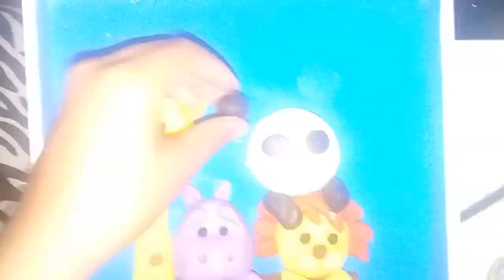Cuadro de Porcelana Fria Tutorial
Adorna la habitación con este lindo cuadro de Porcelana Fria

MATERIALES
- Base para cuadro con medidas de 35 x 25
- Basecol
- Lija
- Cerámica al frio
- Pintura APU mate acrílico de colores
- Pincel grueso
- Maicena o Chuño
- Palitos mondadientes
- Cola , goma o pegamento resistente

PROCEDIMIENTO
1° TRABAJAMOS LA BASE PARA CUADRO
-Lijamos
- Pintamos con basecol
- Volvemos a lijar
- Pintamos del color que deseamos el cuadro

2° TRABAJAMOS LA CERAMICA
- Usamos la tecnica de moldeado ,entonces agregamos chuño o maicena a la masa que se va a trabajar ,de esta manera se obtendrá una excelente textura para moldear.
- Luego daremos color a la masa,agregando unas gotas de pintura APU y amasaremos hasta obtener el color deseado.
- Luego iremos formando las figuras en el cuadro,utilizando los palitos mondadientes para fijar las figuras.
-Cuando este lista la figura,finalizaremos dibujando con pintura algunos detalles como ojos,nariz,boca,entre otros.